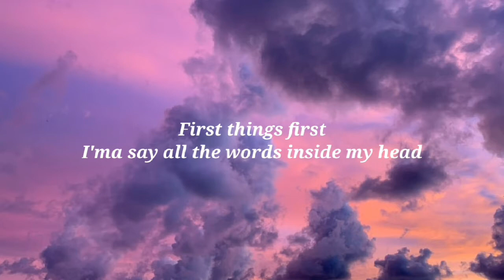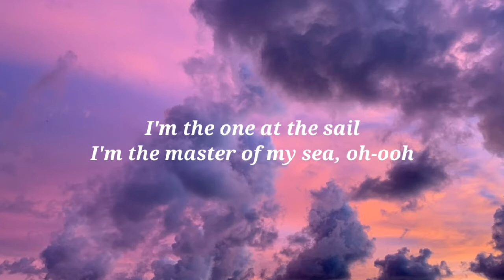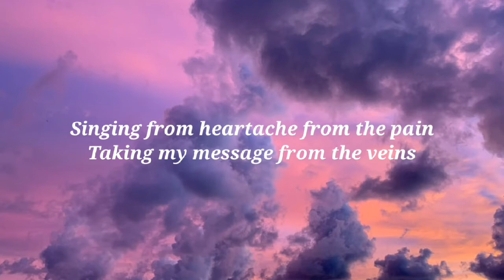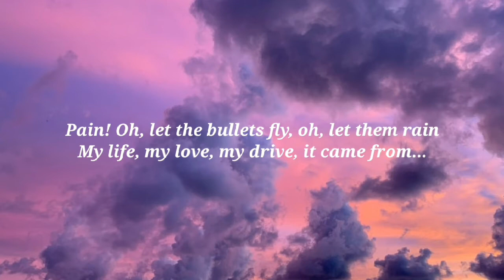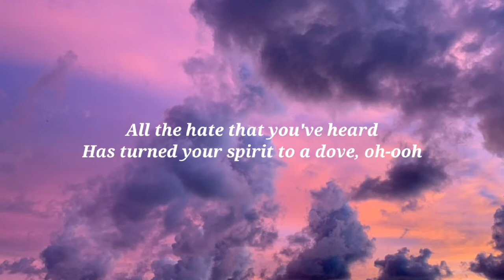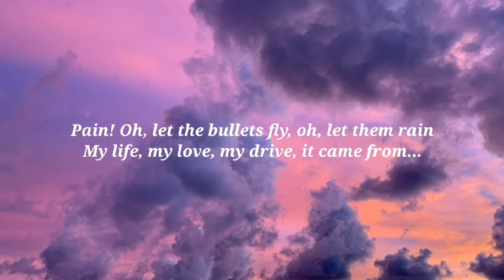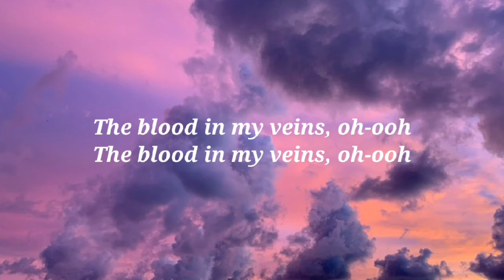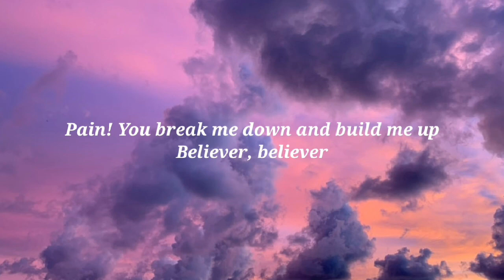Imagine Dragons - Believer (Lyrics)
[Chorus]
Believer, believer
Pain! You break me down and build me up
Believer, believer
Believer, believer

[Chorus]
Believer, believer
Believer, believer
Believer, believer

[Chorus]
Believer, believer
Believer, believer
Believer, believer